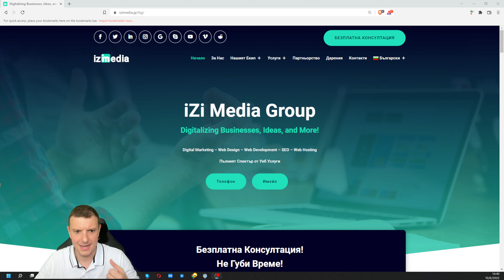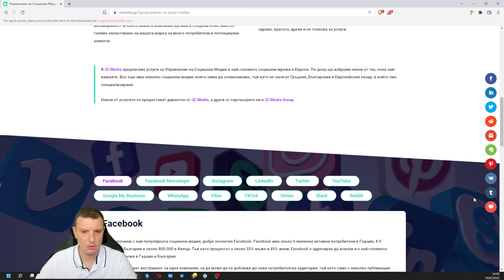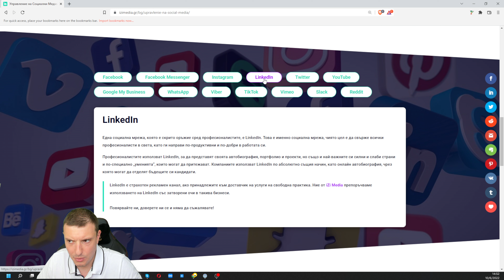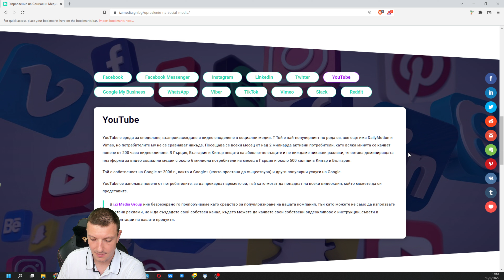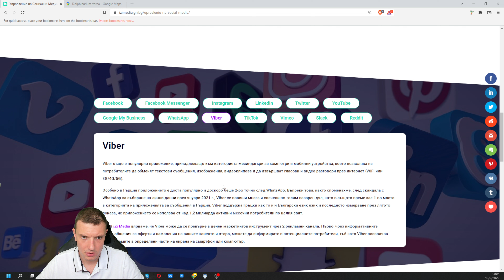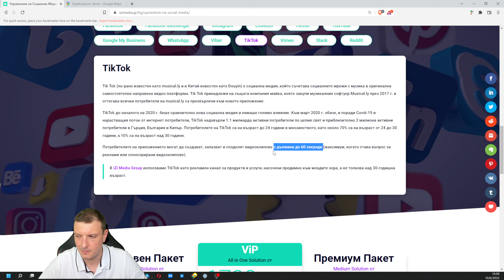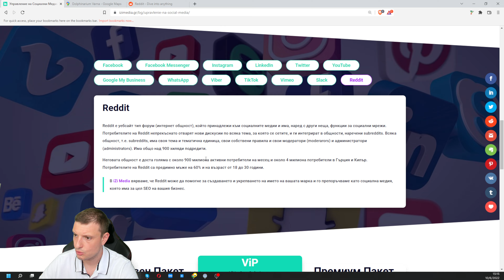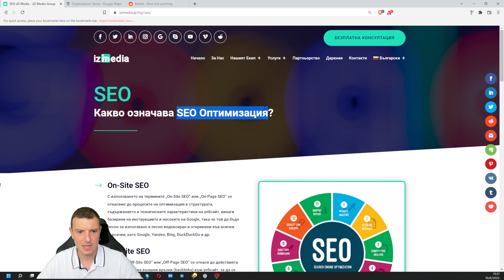Управление на Социални Медии iZi Media - iZi Media Group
👋 Здравейте, приятели на iZi Media - iZi Media Group.

В днешното видео, ви представяме Управление на Социални Медии | Реклама в Социални Медии | Реклама в Социални Мрежи от iZi Media - iZi Media Group.

Това е четвъртото ни видео за услугите предоставяни от iZi Media и iZi Media Group!

Управление на Социални Медии или Реклама в Социални Медии е разделена на 3 основни категории:

➡️ Управление на социални медии и профили в социалните мрежи, корпоративни профили, страници и др.
➡️ Органични публикации в социалните медии
➡️ Платени реклами и рекламни кампании в социалните мрежи

Основните теми на нашето видео днес ще бъдат:

✖️ създаване Facebook | създаване на facebook страница | facebook създаване на профил
✖️ създаване Instagram | създаване на профил в Instagram | Instagram чрез Facebook | instagram създаване на профил
✖️ създаване и управление на рекламни кампании и корпоративни Facebook акаунти
✖️ създаване и управление на рекламни кампании и корпоративни акаунти в Instagram
✖️ създаване и управление на рекламни кампании в LinkedIn и корпоративни страници
✖️ връзка с eshop с Facebook
✖️ връзка с електронен магазин с Instagram
✖️ Facebook връзка с eshop
✖️ Instagram връзка с eshop
✖️ управление на социални мрежи цени
✖️ цени в социалните мрежи
✖️ управление на социалните медии
✖️ пакети за управление на социалните медии
✖️ създаване на съдържание в социалните мрежи

00:00 Въведение
00:10 Управление на Социални Медии
00:23 Какво е Управление на Социални Медии?
01:00 Защо трябва да имам Управление на Социални Медии
02:20 Основни разлики и целеви аудитории за различните видове социални медии и социални мрежи
04:25 Управление на Социални Медии от iZi Media - iZi Media Group
05:25 Какво е Facebook | Управление на Facebook страници и Facebook реклами
07:18 Какво е Messenger | Управление на Facebook Messenger и Facebook Messenger реклами
08:35 Какво е Instagram | Управление на профили в Instagram и Instagram реклами
10:53 Какво е LinkedIn | Управление на лични акаунти и корпоративни страници в LinkedIn и LinkedIn реклами
13:08 Какво е Twitter | Управление на профили в Twitter и Twitter реклами
16:00 Какво е YouTube | Създаване на канал в YouTube, създаване на видеоклипове в YouTube и YouTube реклами
19:06 Какво е Google My Business | Управление на корпоративен профил в Google My Business и Google My Business реклами
21:06 Какво е WhatsApp | Управление на телефонен акаунт в WhatsApp и WhatsApp реклами
24:40 Какво е Viber | Управление на телефонен акаунт в Viber и Viber реклами
27:03 Какво е TikTok | Управление на профили в TikTok и TikTok реклами
29:15 Какво е Vimeo | Създаване на канал на Vimeo, създаване на Vimeo видеоклипове и Vimeo реклами
31:45 Какво е Slack | Създаване на Slack общност
33:10 Какво е Reddit | Създаване на общност в Reddit и Reddit реклами
35:40 Основен Пакет
37:23 Премиум Пакет
38:20 ViP
40:45 Like, Share And Subscribe на нашите Social Media
41:21 В новото ни видео ще видим "SEO - SEO Оптимизация - Оптимизация за Търсачки"

Във всеки един от пакетите от iZi Media - iZi Media Group, или Основен Пакет, или Премиум Пакет, или ViP, нашият клиент ще получи следното:

✅ Пълно създаване на бизнес профил във Facebook – Instagram – LinkedIn
✅ От 4 до 32+ публикации с уникално съдържание (снимки, банери и др.)
✅ Актуализация на корпоративна информация
✅ Пълно управление на рекламна кампания в Facebook – Instagram – LinkedIn – Twitter – YouTube
✅ Превод на Английски (или друг език) цялото съдържание на бизнес профила
✅ Организиране и създаване на рекламна кампания чрез Viber
✅ Организация и създаване на корпоративен акаунт в Reddit
✅ Организация и създаване на корпоративен профил в Google My Business

⚠️ ВАЖНО ⚠️

Ще качим видеоклипове за всяка една от горепосочените услуги на iZi Media - iZi Media Group и ще ги анализираме допълнително.

Намерете ни на ⤵️

С уважение
Бардакас Еммануил
CEO – Cofounder | iZi Media - iZi Media Group